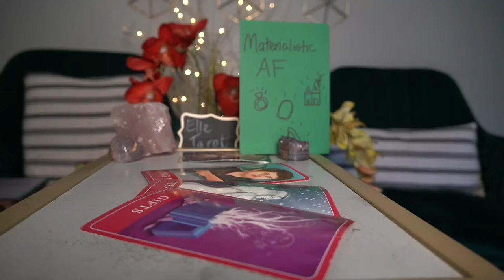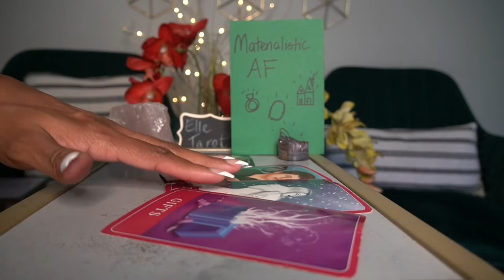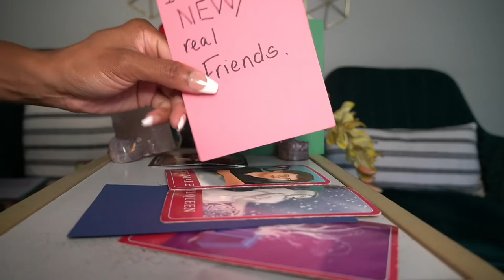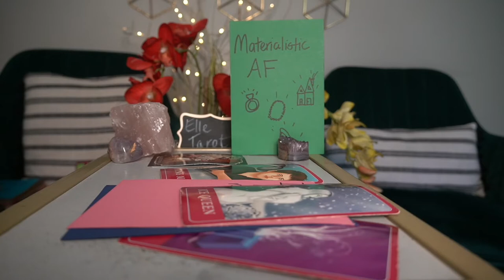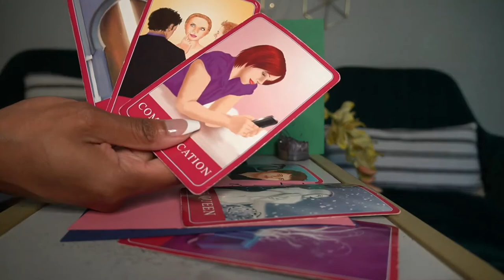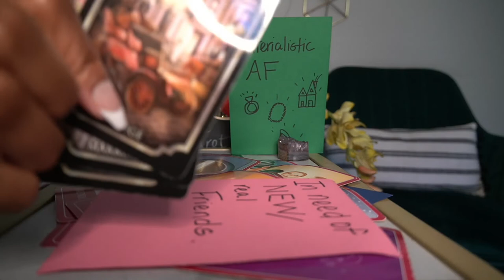CAPRICORN OCT '21 CHEATER'S HEALTH IS ON THE DECLINE NEW FRIENDS